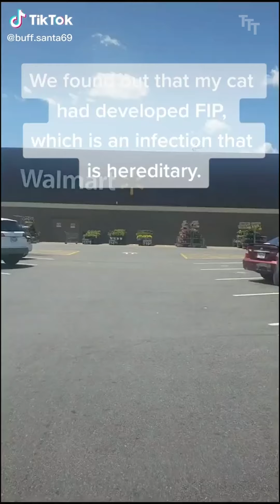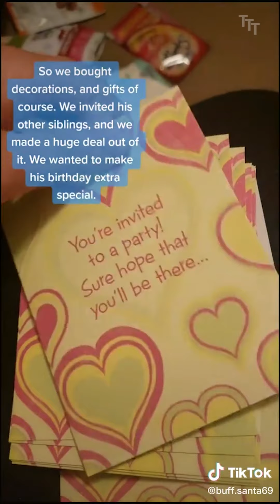Kittens Meowing To Brighten Your Day 2020 #7, Funny Cat Video, Cats of Tiktok Compilation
Featuring cute kittens and funny cats and cat memes to make you laugh. Funniest and Cutest Cats and Kittens of TikTok Compilation. Best cat memes compilation.

This tries not to laugh challenge is IMPOSSIBLE! You will fall out of your chair laughing! Just look how all these cats & kittens play, fail, get along with dogs and other animals, get scared, make funny sounds, get angry...